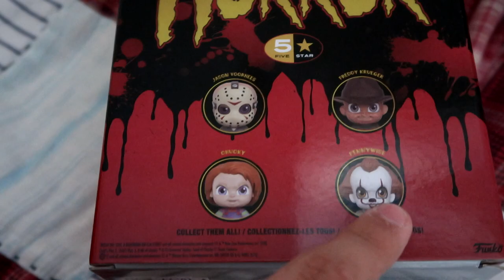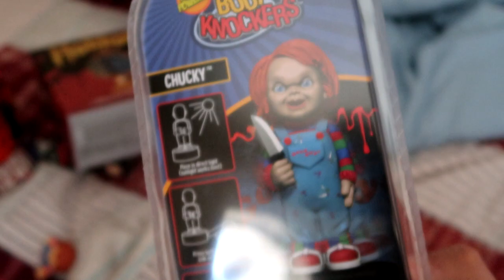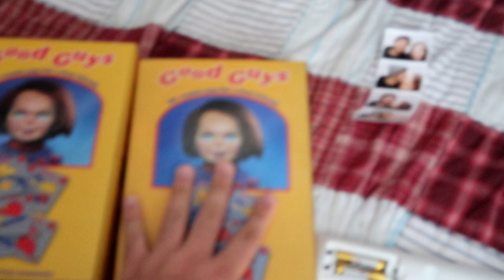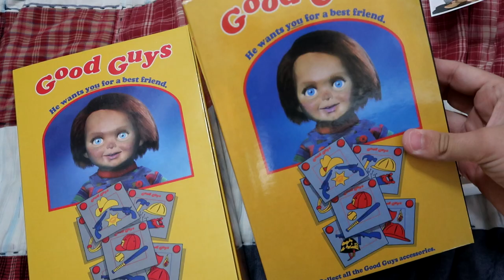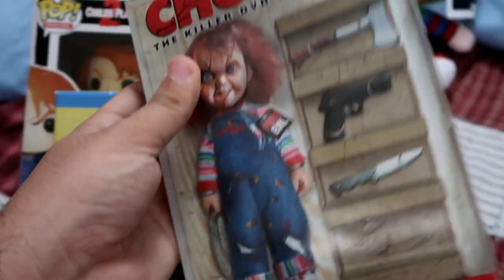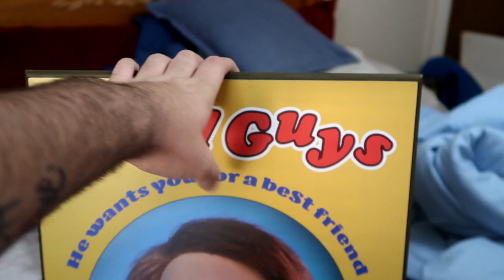CHUCKY COLLECTION!!! | RARE CHUCKY ITEMS!!!!